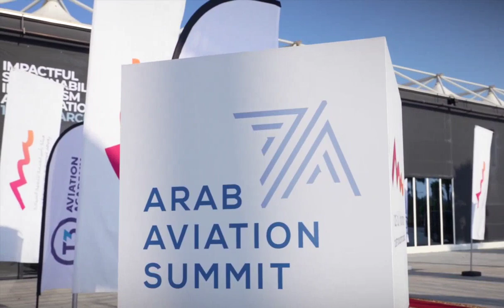Sheikh Saud bin Saqr Al Qasimi,Ras Al Khaimah Ruler Attend 10th Edition Of Arab Aviation Summit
fazza
sheikh hamdan
qatar world cup opening ceremony
dubai
hamdan bin mohammed bin rashid al maktoum
hamdan fazza
dubai prince
faz3
fifa opening ceremony 2022
burj khalifa
sheikha mahra
hamdan
world cup opening ceremony 2022
calm down
dubai king
qatar fifa world cup 2022 opening ceremony
princess haya
opening ceremony fifa world cup 2022
dubai princess
prince hamdan
rasgulla reddy
sheik hamdan
one night in dubai song
dua lipa
shorts
dubai song
sheikha latifa
habibi come to dubai
dubai sheikh
prince fazza
prince fazza
qatar
ronaldo
messi
arabic songs
rashid bin mohammed al maktoum
song
cristiano ronaldo
hindi movie
dubai city
rashid sheikh dubai
pathan song
bts
fazza wife
pakistani drama
sheikh hamdan fazza
habibi song
makkah live
sheikh
king of dubai
saudi arabia
fifa world cup 2022 live
haya
sheikh mohammed
siyani
dubai royal family
neymar
new movie
georgina rodriguez
patli kamariya mor hai hai
Songs
fazza hamdan
new song
prince dubai
fazza3
dubai dance
hindi song
sheikh hamdan lifestyle
salman khan
sheikh hamdan status
arbi song
shikha mehra
dubay shahzodasi
fazza dubai
short video
South movie
habibi
rema
makka madina
snoop dogg
pathan trailer
zadruga uzivo
dubai status
fifa world cup 2022 live opening ceremony
movie
shaikh rashid dubai
mohammed
street food
fifa world cup 2022 song
sadio mane
ufc
dubai fazza
sheikhhamdan
shakira
fazza
sheik rashid
mc stan
tamil movies
CZn burak
status
surah rahman
mohammed bin salman
sheikh mahira
imran khan
mbappe
nora fatehi
sheik hamdan bin mohammed
naat
asianet news live
jungkook
al maktoum
sheik rashid death
zayn malik
piala dunia qatar 2022
islamic status
putin
bakhtawar drama
zadruga
islam makhachev
sheikh mohammed bin rashid
kolam kuttama
saudi arabia winning moment
cr7
dubai shorts
movies
habs
qatar 2022
salt bae
shihab chottur
zehra gunes
shaikh hamdan
natok
sheikh fazza
saudi arab
princess haya
haya bint hussien
bangla natok
dubai prince sheikh hamdan
sheikh nawab
qatar king
XXX
kala chashma
Prince Charles
Queen Camilla
betiyan
dubai queen
para dige
fifa world cup 2022 final ceremony
kristen stewart
sheikh rashid al maktoum
king dubai
dreamers